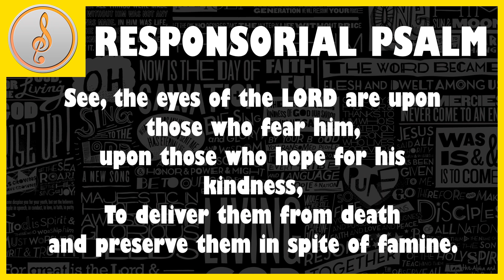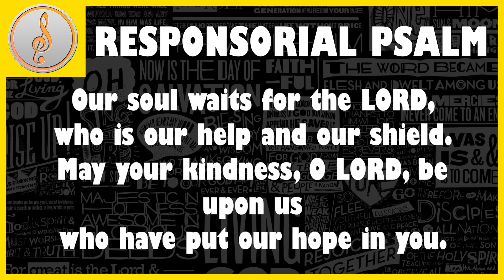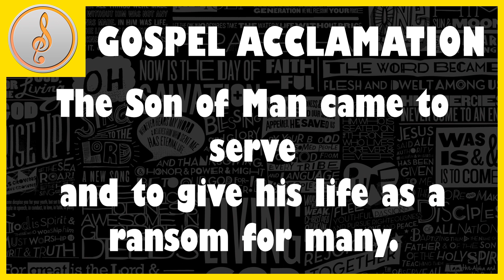R&A - 29th Sunday in Ordinary Time - PIANO ONLY || [October 21 2018]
R. Lord, let your mercy be on us, as we place our trust in you.

1. Upright is the word of the LORD,

2. See, the eyes of the LORD are upon those who fear him,
upon those who hope for his kindness,
To deliver them from death
and preserve them in spite of famine.

3. Our soul waits for the LORD,

//GOSPEL ACCLAMATION//
► MK 10:45

The Son of Man came to serve
and to give his life as a ransom for many.

R&A - 29th Sunday in Ordinary Time - CANTOR ONLY || [October 21 2018]